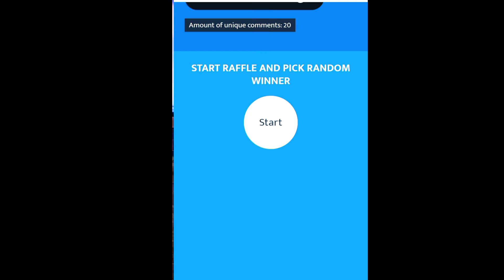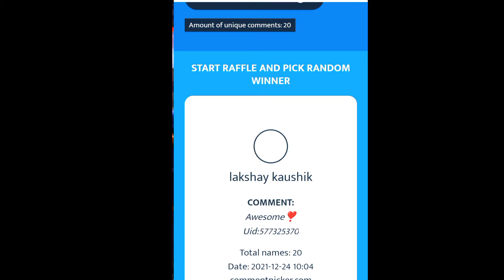FREEFIRE NEW CHRISTMAS EVENT || REDEEM CODE GIVEAWAY ❤️